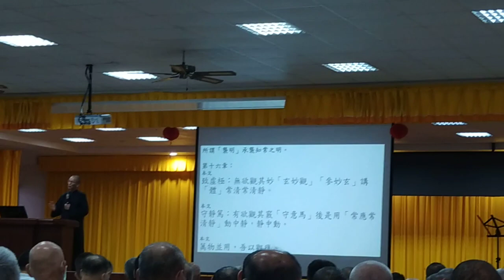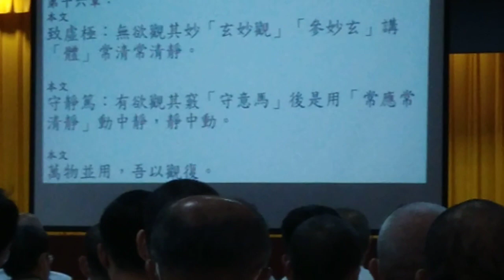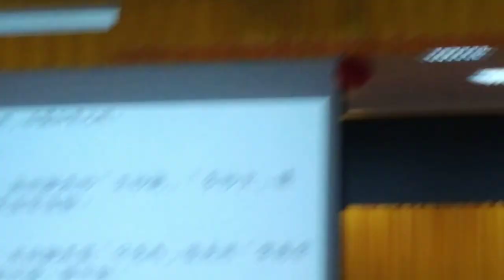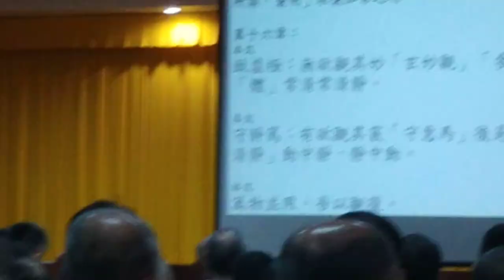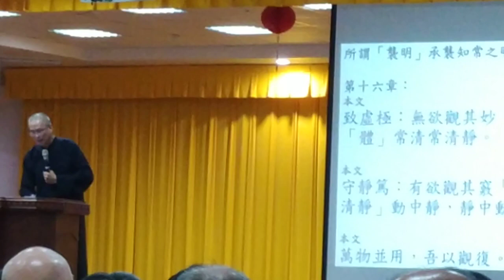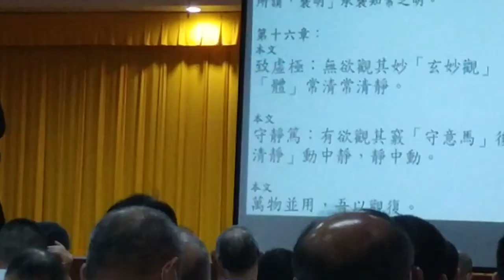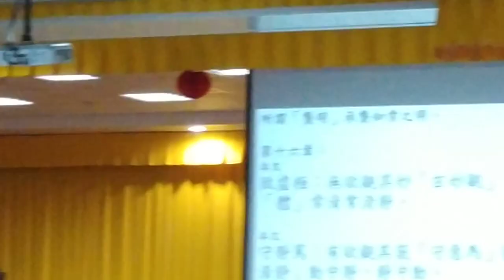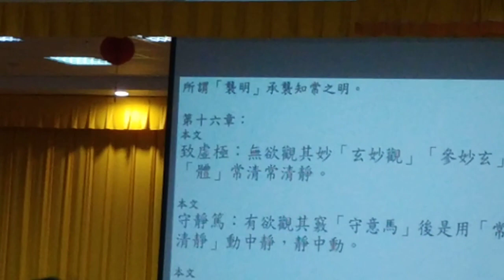VID 20230917#副前人慈悲做畢班致詞03會通#道德經 與#金剛經#神源山莊義和聖堂#清上經典班#道德經班 154451